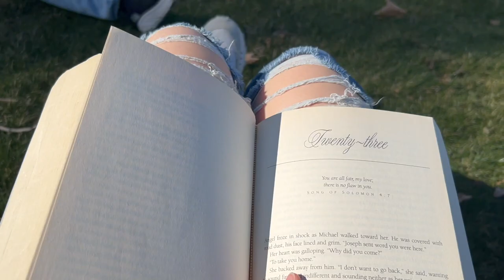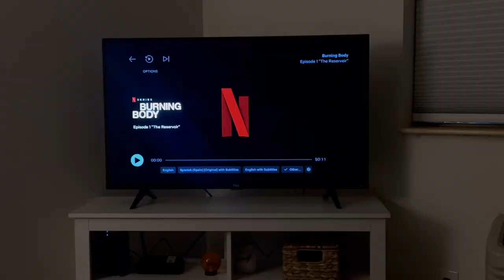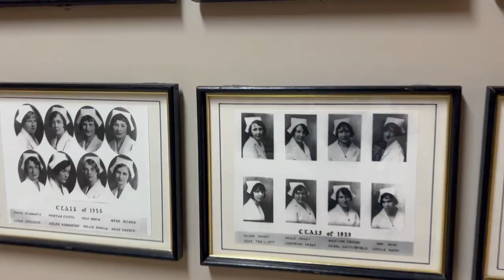12 hour shifts, days in my life as a registered nurse vlog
Another video!! I hope to be able to show you more of what I do in my personal life, and be as transparent as possible (:

Enjoy these links to my favorite Amazon nursing essentials:
Bandage scissor
Massage gun
Lunch bag
Water bottle